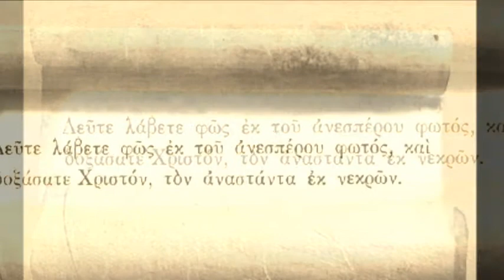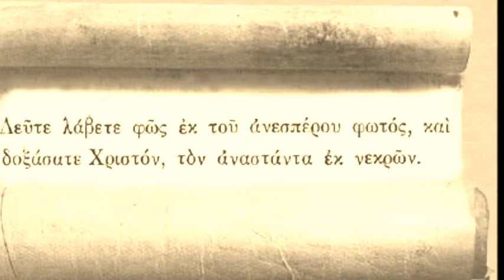Ανάσταση στα Καβάσιλα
Ηχογράφηση από την Ανάσταση στον Ιερό Ναό Αγιού
Γεωργίου Καβασίλων 2014.